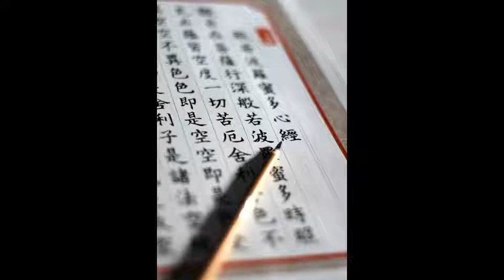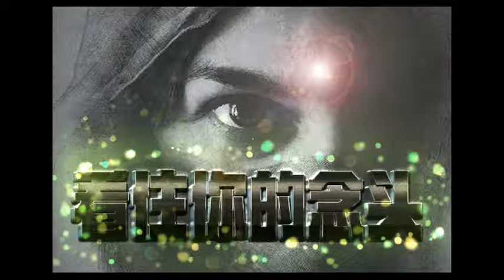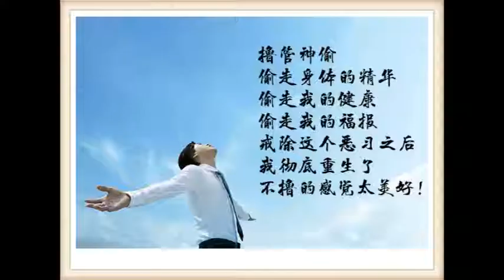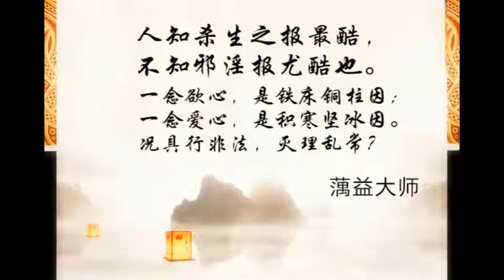去聖地的障礙，和五台山的加持力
五台山作為文殊菩薩應化的道場，是藏傳，漢傳，南傳佛教信仰文殊菩薩的人心中的聖地。當年虛雲長老從普陀山三步一拜到五台山，耗時三年，來報答父母的養育之恩。後來親自感應的文殊菩薩化身文吉來救他。而且夢見他母親因為他朝拜的功德，往生到了西方。大家去翻開虛雲年譜，就會看到這些故事。

五台山是顯密共榮的道場，漢傳佛教和藏傳佛教都在五台山平分秋色。而且是個真正有修行人聚集的地方。凡是修行人聚集的地方，都是功德非常大的。佛經記載，一個修行人的功德可以讓百由尋內沒有災難。五台山又是凡聖同居的地方。當年虛雲長老拜到了五台山，就看到了文殊菩薩領著五萬羅漢在講說。之後得辯才無礙。這就是五台山道場的加持力。

五台山又叫做清涼世界，什麼意思呢，就是得到智慧了，可以滅除貪欲，嗔恨，淫欲。就可以得到清涼。什麼叫做業障，沒有智慧，就是業障，沒有智慧，就會被世間的種種法則困死。這就是業障。而文殊菩薩的般若之劍，就是斬斷這些業障的。

文殊菩薩作為七佛之師，加持力不可思議。同時要去五台山，也是有很大的障礙的。因為功德太大了，我們的冤親債主就會障礙我們。比如說把，如果一個人，習慣了陰暗，突然給他陽光，他就覺得不自在，不舒服。就是這個意思。在比如說，我們看狗啊，貓的，這些畜生過得很苦，覺得鬼也過得很苦。但是鬼還覺得自己過得比較舒服，比較自在一樣。叫他投胎做人他還不願意。這就是區別。

所以，去五台山，會有很多障礙。有的人想去了，突然間又覺得不去了，感覺呆在家裡舒服。有的人要去時，突然又有事情，然後一障礙，就不去了。這也是障礙之一啊。還有的人，抱著一種想法，等以後再去。可是誰能保證，以後一定能去嗎？沒有機緣，踏不上五台山這片土地。

彌陀經說，極樂世界是上善人聚集的地方，五台山作為文殊菩薩的道場，也是上善人聚集的地方。道場的加持力，是不可思議的。吉祥經說，應與智者交，勿近愚癡者。五台山作為智慧主，文殊菩薩的道場。所以，我們將此行稱之為：“脫胎換骨”，把業障身轉化為福德智慧身。